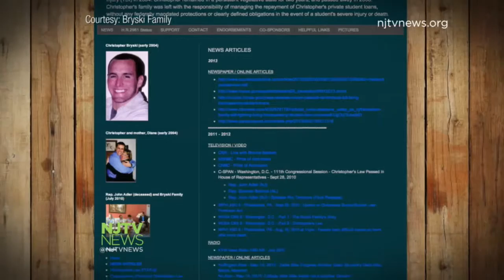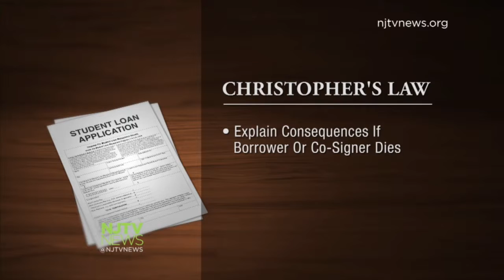Christopher’s Law Would Clarify Private Student Loans in Event of Death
Christopher's Law would require private student loans to have clear language explaining the consequences if the borrower or co-signer dies.